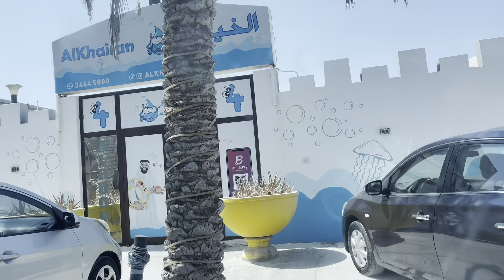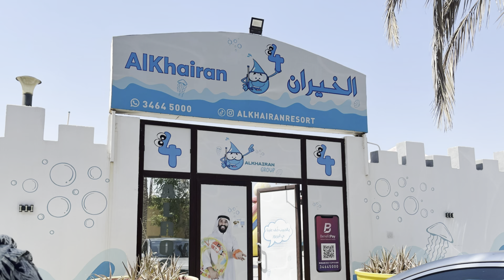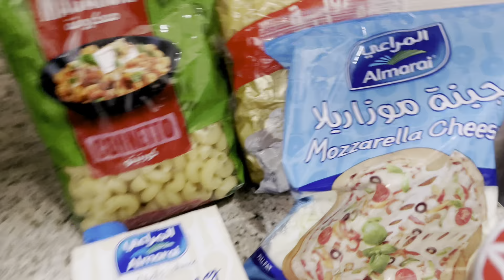Hum sare ll family swimming ll phool gaye te bada enjoyl kiya. fy 🏊🏻‍♀️🚣‍♀️🏝️🎠😍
Hum sare family swimming phool gaye te bada enjoy kiya. fy 🏊🏻‍♀️🚣‍♀️🏝️🎠😍